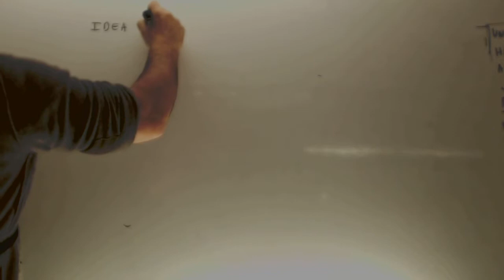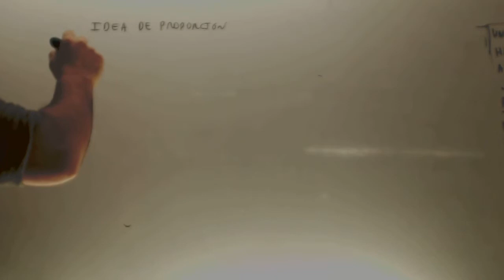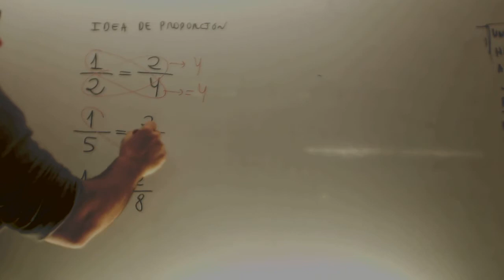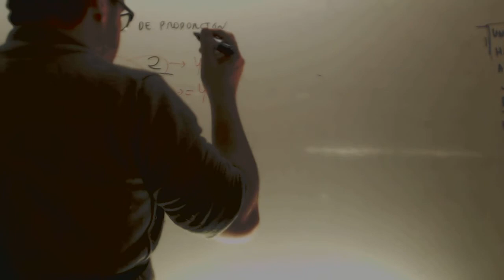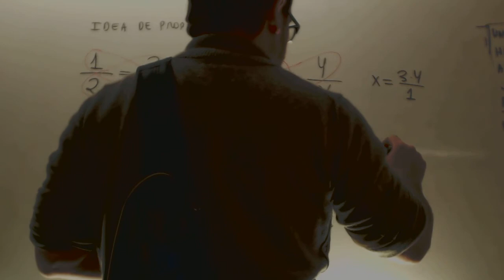Idea de proporcionalidad Matematicas 1 ESO Academia Usero Estepona